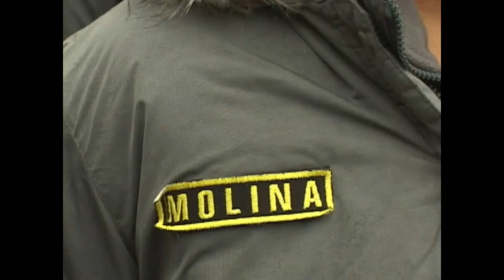10 participantes aseguraron su cupo en Pelotón: ¿quiénes serán eliminados? | Pelotón T2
Solo 10 participantes lograron asegurar su cupo para ingresar a la base de Pelotón. Los 8 reclutas restantes tendrán que pasar otra prueba para poder ganarse su lugar. 2 personas quedarán eliminadas para siempre de la competencia.

Pelotón | Temporada 2 (2007)

¿Chileno en el extranjero? Conéctate en ⏩🌐